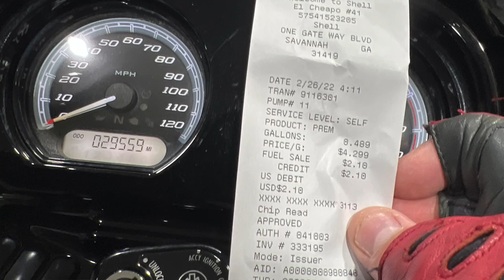10 Strangers Riding an Iron Butt Challenge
10 strangers riding an Iron Butt Challenge

Why on earth would someone do that you ask?  We’ll the answer is simple, Passion.  Passion for motorcycles, and laying down the miles. Passion for People, adventure, and making friends. I have found that motorcycling has allowed me to meet awesome folks from all walks of life.

I have a history of this. If you’ve followed my channel for any  length  of time, you heard me talk about the my Roadglide family.  My first exposure to that group was to ride to New Orleans, meet  a group of strangers, then take a 3 day road trip(Hutmo’s Gypsy Tour).  The people I meet on that trip are now family.  We continue to get together every year, often more than once a year.

Saturday I met 9 other riders that are now friends.  We had a great, but challenging ride.  Riding 1000 miles in less than 24 hours is not for the faint of heart.  It is even more challenging with multiple riders.

We left Savannah just after 4 am and headed west.  Nearly got taken out by a dear within the first 100 miles. As we headed west the temperature dropped. By the time we were in Atlanta, some were regretting not bringing enough layers or heated gear. That prompted to unplanned a trip to Walmart.  Although we wanted to limit it the time at each stop was extended.

We had lunch in Hometown, Al.

Just after our halfway point we came upon what appeared to be a traffic crash. There was a vehicle on fire in the left lane. I wasn’t sure whether or not I would include that footage in the video. If you’re not aware, I was a Paramedic in a large urban area for 30 years. Though I have never been clinically diagnosed, I’m sure I suffer from PTSD. It be hard to deal with as much death as I have and not suffer some permanent  effects. Riding is my therapy.

Riding past this accident, triggered emotions and memories I keep locked away. Over the course of my career, I dealt with many similar incidents. But one in particular, still lives with me. As we rode by this crash, I felt the heat from the car, smelt the burning fuel, and metal, I was immediately transported back to Memorial Day 1993. On that day I responded to a multiple fatality vehicle crash. Two of the fatalities were 5 year old boys, one of which died in my care.  Following that call , I was dispatch what I thought was going to be a bogus call. That 911 call turned out to be for 2 distressed mothers, who had just been informed that their sons had been in a severe accident and they needed to come to the hospital. These were the mothers of those 2 boys. I was toast. I connected with them on a level like never before. You see my son was 5 years old at the time, and I could feel their pain in my very being.  I really don't remember everything that transpired after that. I do know that I spent the next couple of hours at the hospital crying, grieving with that family. Hearing one of the fathers calling out “Not My Boy” over and over again. Nothing prepares you for the death of a child. I was mad at God. How could he allow these 2 boys to die, with their entire life a head of them? This two young men would be 35 years old today.

If I learned one thing over the course of my career, it’s that God is in control, and everything happens for a reason.  Death is not a respector of persons. No matter your age, gender, race, or religion, death can come at any moment.  Live everyday fully. Cherish life and every moment with those that you love.

I said a prayer for those involved in the accident we rode past. Then prayed for God to help me focus and put the call from 1993 back in its box.

The ride continued. At about the 960 mile mark, our group separated into several smaller groups, with some folks headed home. Eventually it was just Wood Jr and I.

We made it back to Savannah a little after 3 am.

Thanks to Wood Jr for the invite and Slyder for leading our group. Shout out to everyone that rode along today. I was great to met you all. If you're ever up in my neck of the woods, hit me up, I'll show ya around.

Chapters:
00:00 Introduction
07:52 Start of Ride
09:00 Gas Stop 1
11:28 Atlanta
17:46 Birmingham
19:18 30000 Miles
19:54 Montgomery
22:15 Halfway, pep talk, do something
25:06 Passion
26:31 Trigger alert
32:02 Mobile
34:38 Buc-ees
37:34 Pensacola
39:54 Final leg
44:03 Ending